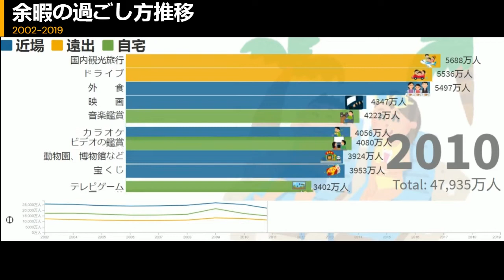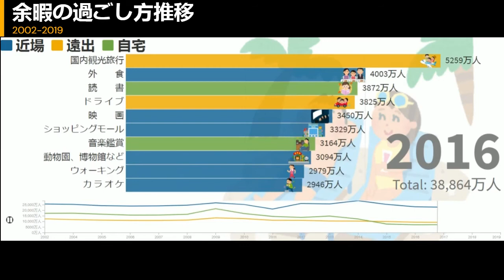休日の過ごし方ランキングの推移(2002-2019)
日本人の休日の過ごし方を棒グラフにしてみました。
やはり観光、外食は多くの日本人の癒しになっているようです。
参考データ：公益財団法人 日本生産性本部